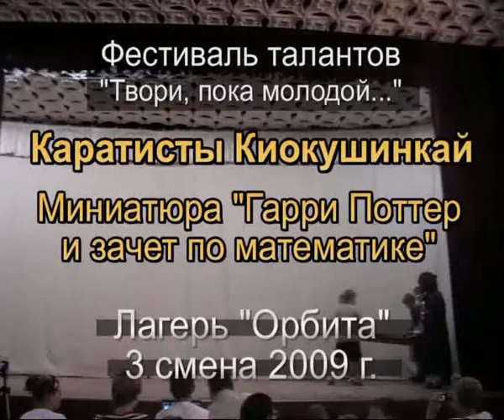Лагерь Орбита 3 смена 2009 Каратисты Киокушинкай Таланты Миниатюра Гарри Поттер и зачет по математ